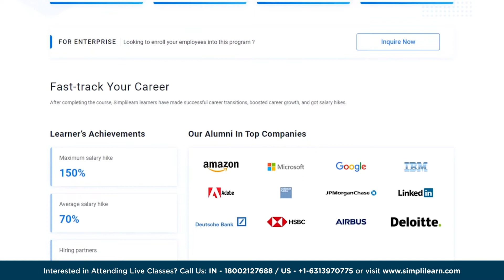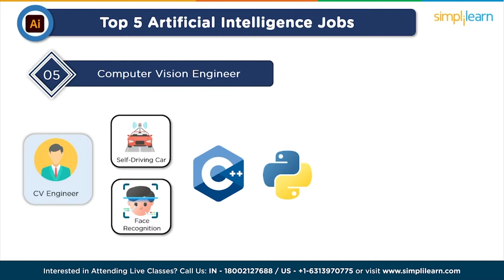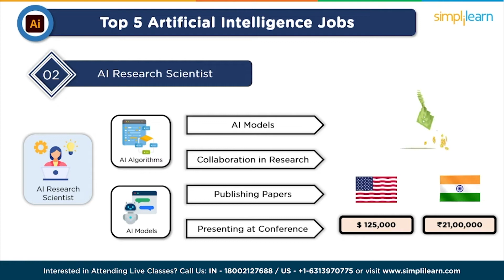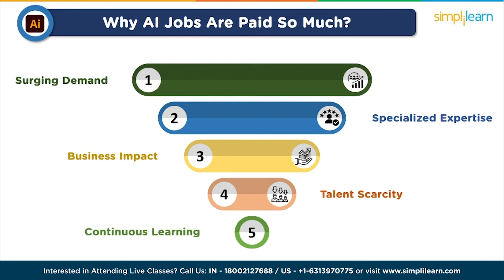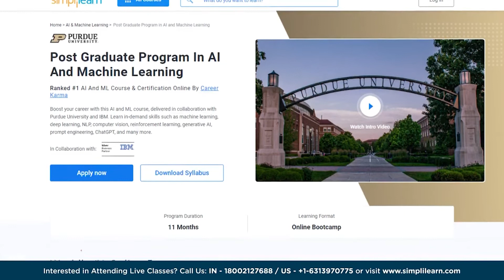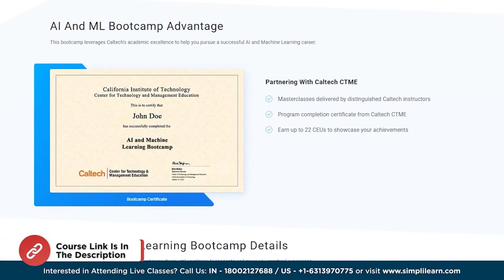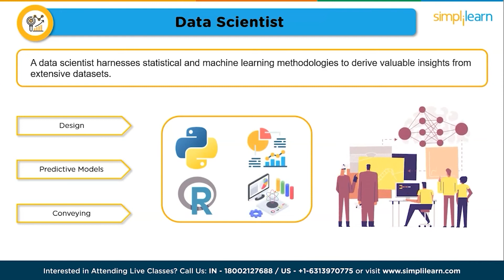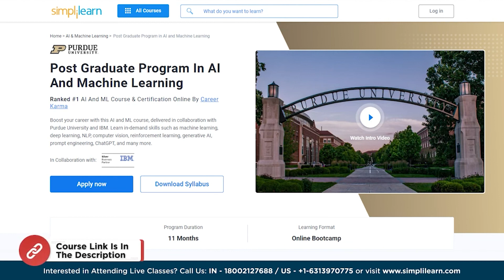Top 10 Highest Paying AI ML Jobs 2026 | 10 Highest Paid AI ML Jobs | AI ML Careers | Simplilearn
"️🔥 Professional Certificate in AI and Machine Learning by Simplilearn in collaboration with Purdue University
️️🔥 Applied Generative AI Specialization by Simplilearn, delivered by Simplilearn in collaboration with Purdue University

✅ Key Features
- Add the IBM Advantage to your Learning
- 25 Industry-relevant Projects and Integrated labs

✅ Tools Covered
- ChatGPT
- Flask
- Matplotlib
- django
- Python
- Numpy
- Pandas
- SciPy
- Keras
- OpenCV